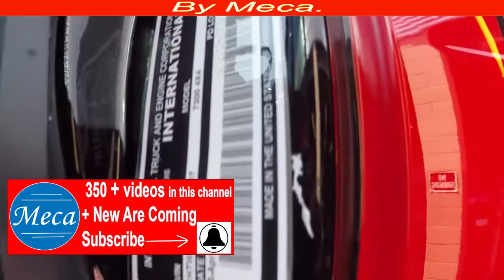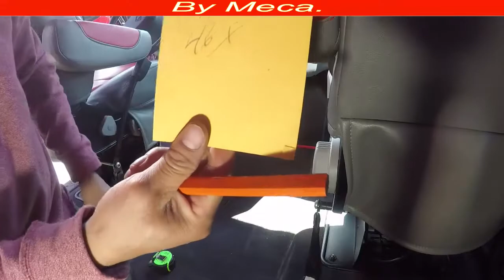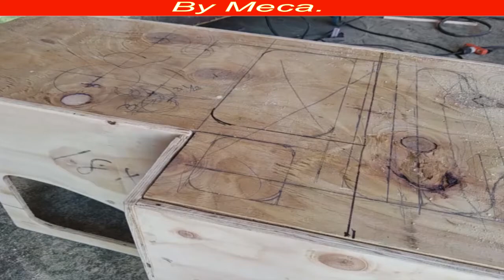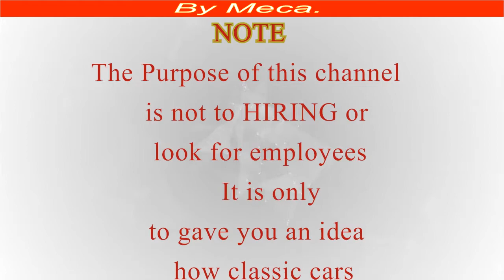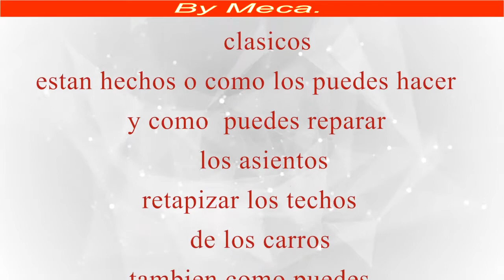How to Make big semi trucks center console DIY. homemade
The Purpose of this channel is not to HIRING or look for employees It is only to gave you an idea how classic cars Interior are made it or can be made it and how can you repair regulars seats Reupholster headline Install a convertible top Etc.

Atentamente :  Meca.

homemade